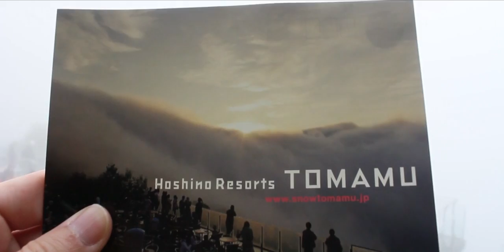Hokkaido, Japan 2015